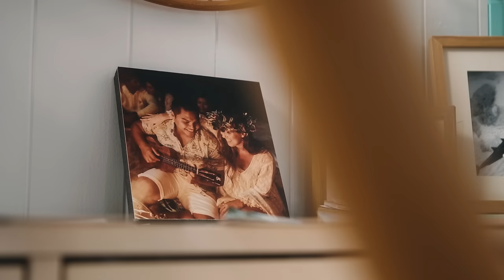Kolohe Kai - Isn't She Lovely (Official Music Video)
Kolohe Kai's version of Isn't She Lovely music video.

Editor: Hans Boysen